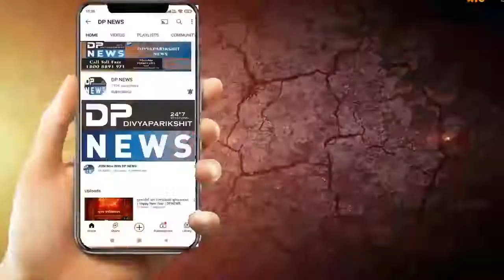Vadodara city | પથ્થર ગેટ વિસ્તારમાં આરોપીની શોધ માં ગયેલી પોલીસ ઉપર સ્થાનિકોએ હુમલો| Vadodara news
About Video: પથ્થર ગેટ વિસ્તારમાં પોલીસ પર હુમલાનો પ્રયાસ

વડોદરા શહેરના પથ્થર ગેટ વિસ્તારમાં આરોપીની શોધ માં ગયેલી પોલીસ ઉપર સ્થાનિકોએ હુમલો કર્યાની ઘટનાએ શહેરમાં ચકચાર જગાવી મુકી છે

વડોદરા શહેરના પથ્થર ગેટ વિસ્તારમાં આવેલા અબ્બાસના ખાંચામાં રાયોટિંગના આરોપીને શોધવા ગયેલી વાડી પોલીસ ઉપર હુમલાની ઘટના સામે આવી છે. વિસ્તારના કેટલાક અસામાજિક તત્ત્વોએ સર્વેલન્સ સ્ટાફના જવાનો સાથે પણ હાથાપાઈ થઇ હોવાની ચર્ચા છે. પોલીસનો ઘેરાવ કરતા મામલો ઉગ્ર બન્યો હતો. અને ઉચ્ચ પોલીસ અધિકારીઓ ઘટના સ્થળે દોડી ગયા હતા .એક તબક્કે અફવાના પડીકા છૂટતા માહોલ ગરમાયો હતો.

રીપોટૅર મહેન્દ્ર સોલંકી વડોદરા